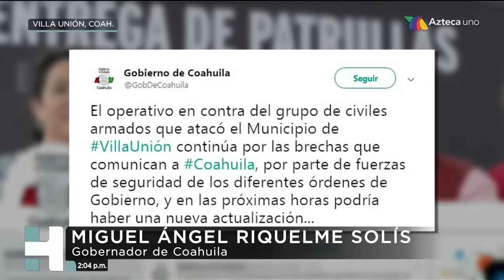Varios muertos por enfrentamientos en Villa Unión, Coahuila